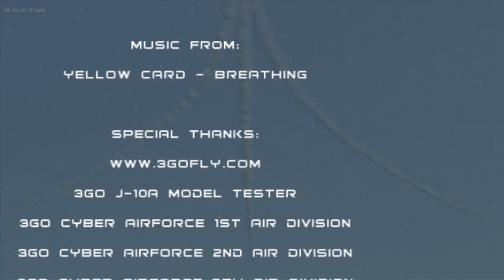3GO Cube Aerobatic Team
This video based on Lock on: Flaming Cliffs 1.12, performed by 3GO The Cube Aerobatic Team (China), special thanks to 3GO*CHN-353/Mickey(Director) and 3GO*CHN-403/SkieRider (J-10A mod developer)